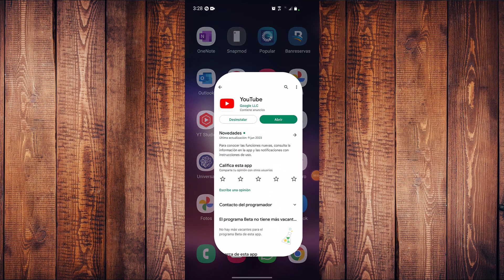🔴Como traducir los comentarios de youtube en el celular 2023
como traducir los comentarios de youtube 2023